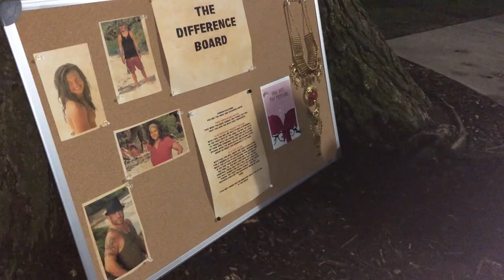Survivor Michigan: The Michigan Difference Trailer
The Future is Coming... Fall 2023